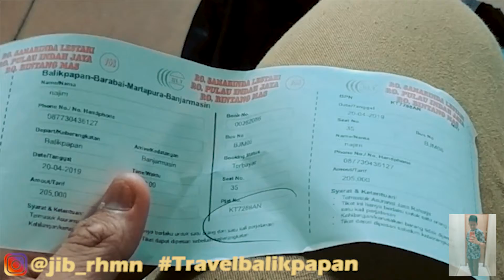Najib vlog Keliling Kota Balikpapan